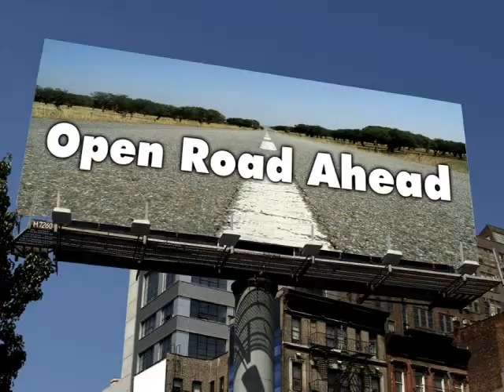My Montage 4/9/09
kiera and Tori and rd pis